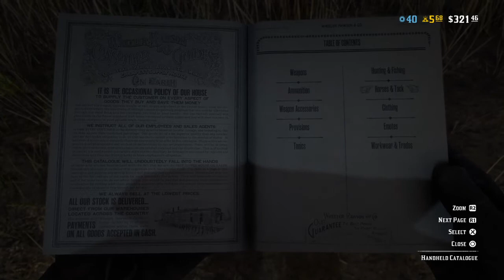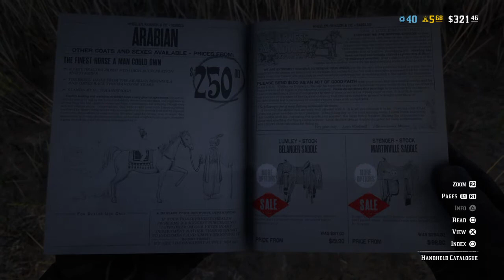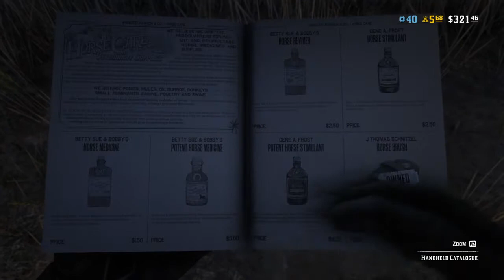Red dead online RLS